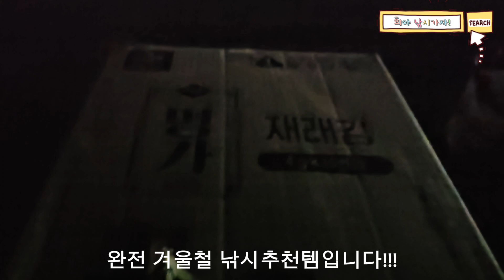바람불고 추울때 낚시가기 망설여지죠?이제 걱정 뚝!!! 겨울철 낚시 이렇게 해보세요!! 종이ㅇㅇ하나로 뜨끈뜨끈하게 낚시하세요!^^